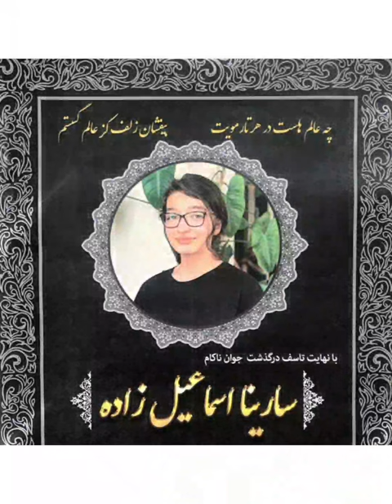WOMAN LIFE FREEDOME . in the name of MAHSAAMINI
A selection of memorable moments of the 2022 Iranian women's revolution
In memory of mahsaamini nikashakarami @sarinacmz4015